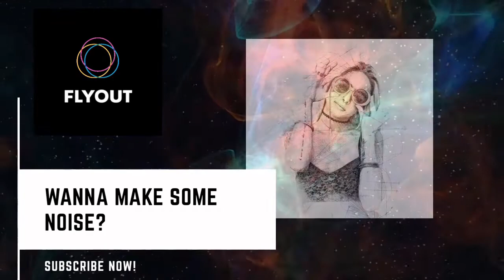ELPORT x VYMVN - Power [FLYOUT] - No Copyright Sound -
🎵 Track Info: Title: ELPORT x VYMVN - Power